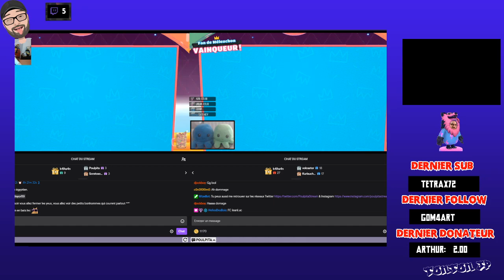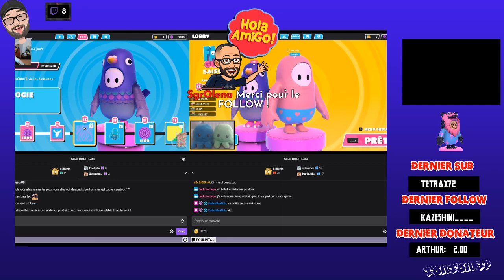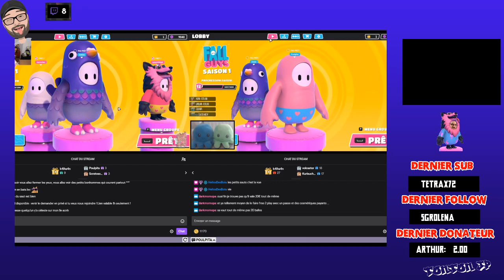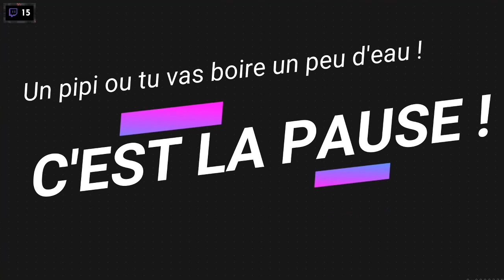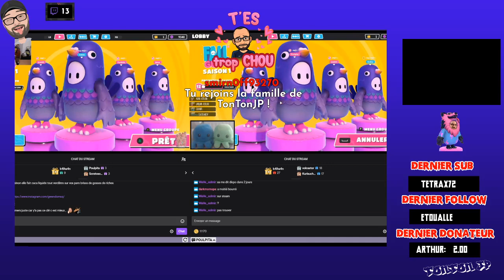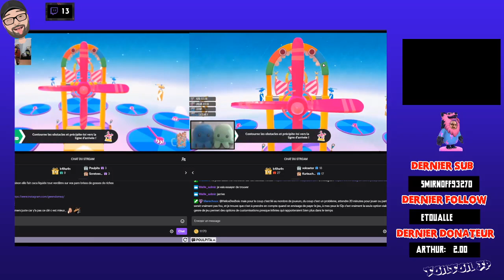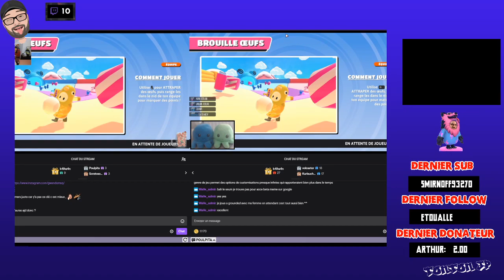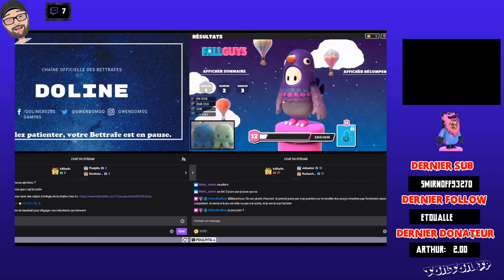Temps fort : [FR] 6 minutes de folie distribution de clés Fall Guys ;)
Distribution de clés Fall Guys pour la beta :)